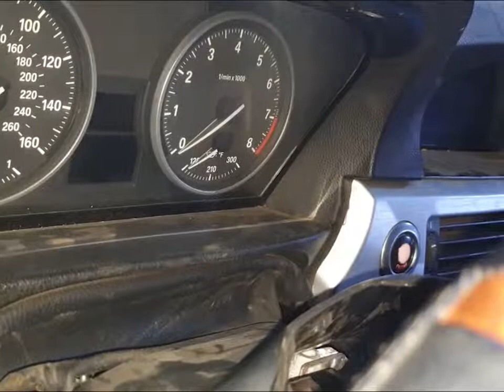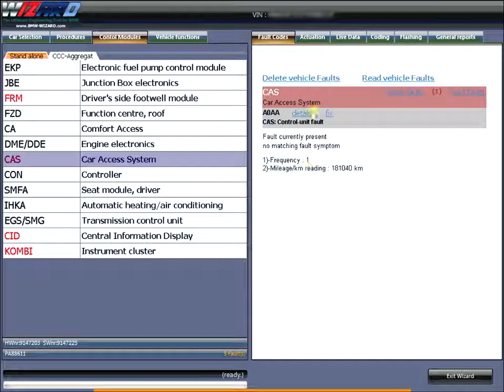E90 ELV Unlock